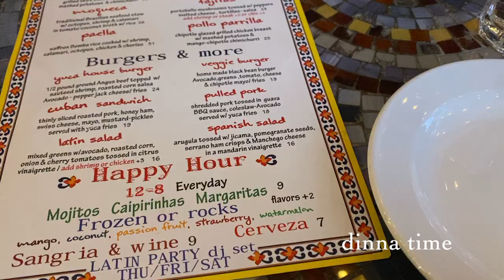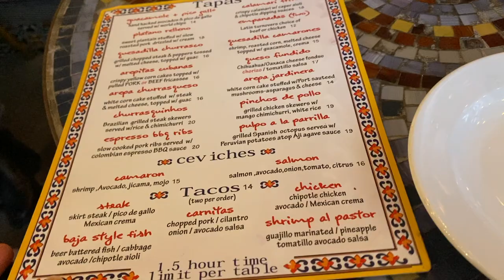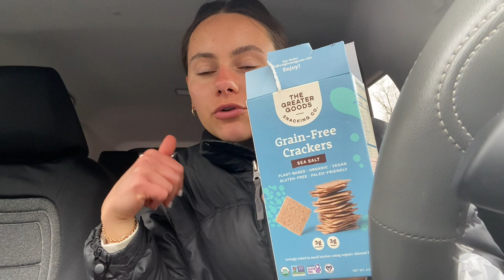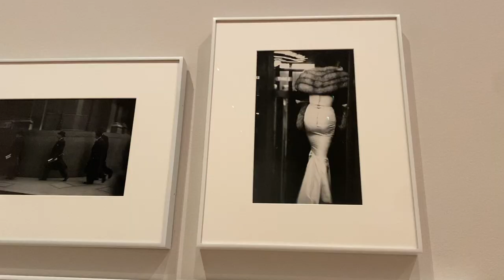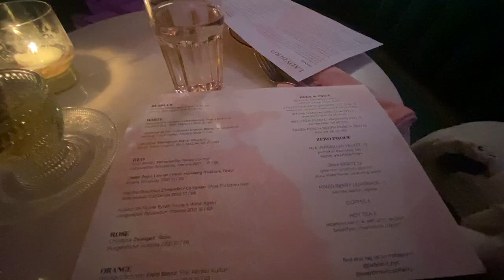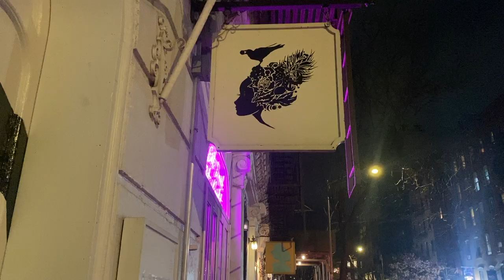bday vlog: nyc, philly, going out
running around nyc and philly
did all of this for my bday